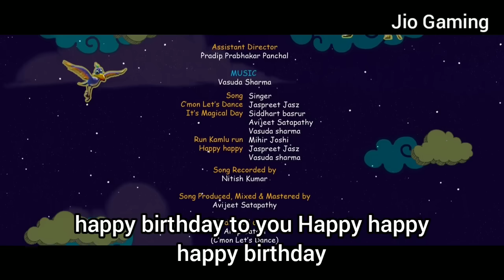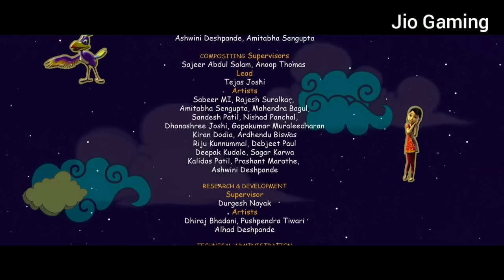New cartoon movie in Hindi 2023 | Hollywood Animation movies Hindi | cartoon movie in Hindi dubbed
👇👇👇 𝗠𝗢𝗩𝗜𝗘 𝗖𝗥𝗘𝗗𝗜𝗧𝗦 👇👇👇

                          Up Up & Up 2019 Movie

Tags.

Hindi cartoon movies
Animated movies in Hindi
Best Hindi dubbed cartoon movies
Top Hindi cartoon movies for kids
Latest Hindi cartoon movies
Popular Hindi animated movies
Funny Hindi cartoon movies
Action-packed Hindi cartoon movies
Family-friendly Hindi animated movies
Hindi dubbed Hollywood cartoon movies
Hindi cartoon movies for children
Hindi cartoon movies for toddlers
Best Indian animated movies in Hindi
Hindi dubbed cartoon movies full movie
Hindi cartoon movies online
Indian animation movies in Hindi
Hindi animation movies for kids
Hindi animation movies with moral values
Hindi dubbed cartoon movies for free
Hindi cartoon movies with good songs and music
Classic Hindi cartoon movies
Indian mythological cartoon movies in Hindi
Hindi animated movies based on Indian culture
Hindi animated movies with social messages
Hindi dubbed cartoon movies download
Animated films in Hindi
Hindi animated movies for children
Hindi cartoon movies on YouTube
Hindi dubbed cartoon movies online
Indian animated movies in Hindi
New Hindi cartoon movies
Hindi animated movies with good stories
Best Hindi cartoon movies of all time
Animated Hindi movies for kids
Hindi animation movies for toddlers
Hindi animation movies for family
Hindi animation movies on Netflix
Indian animation movies for kids
Hindi animated movies with comedy
Hindi animated movies on Amazon Prime
Top 10 Hindi cartoon movies
Hindi animation movies for free
Hindi dubbed animated movies for kids
Best animated movies dubbed in Hindi
Hindi cartoon movies with subtitles
Hindi animated movies based on mythology
Hindi dubbed cartoon movies for mobile
Hindi dubbed cartoon movies watch online
Indian animated movies for toddlers
Hindi animated movies with action
Hindi cartoon movies with moral values
Hindi animated movies for preschoolers
Hindi cartoon movies with animals
Indian animation movies with good messages
Hindi animation movies for learning
Hindi animated movies on Disney+ Hotstar
Hindi dubbed cartoon movies 2021
Animated films for toddlers in Hindi
Hindi animation movies for entertainment
Hindi animated movies with adventure
Hindi animation movies for education
Indian animation movies on Netflix
Hindi cartoon movies with superheroes
Hindi animated movies for fun
Hindi animated movies with magic
Hindi cartoon movies for family
Hindi animated movies with fantasy
Hindi cartoon movies for adults
Indian animated movies with
network error
good animation quality
70. Best Hindi cartoon movies for kids under 5

Hindi animated movies for girls
Indian animation movies with great music
Hindi animated movies with positive messages
Hindi cartoon movies for boys
Hindi animation movies with strong female characters
Hindi dubbed cartoon movies 2022
Hindi animated movies with inspiring themes
Indian animation movies for family
Hindi cartoon movies about friendship
Hindi animation movies about nature
Hindi animated movies about history
Hindi cartoon movies about animals and nature
Hindi animated movies about teamwork
Indian animation movies with humor
Hindi cartoon movies about magic and fantasy
Hindi animated movies with good lessons
Hindi dubbed cartoon movies on MX Player
Hindi animated movies with moral messages
Hindi cartoon movies with colorful animation
Indian animation movies with adventure and thrill
Hindi animated movies for kids to learn from
Hindi animation movies with great voice acting
Hindi dubbed cartoon movies on Voot
Hindi cartoon movies for the whole family to enjoy
Indian animation movies about culture and tradition
Hindi animated movies with music and dance
Hindi cartoon movies with good values
Hindi animation movies with creativity and imagination
Hindi dubbed cartoon movies on Jio Cinema
Best Hindi animated movies for kids and adults
Hindi cartoon movies with good characters
Indian animation movies with inspiring stories
Hindi animated movies about self-discovery
Hindi cartoon movies about bravery and courage
Hindi animation movies with humor and laughter
Hindi animated movies with heartwarming stories
Hindi dubbed cartoon movies on Zee5
Hindi cartoon movies with great storytelling
Indian animation movies with environmental themes
Hindi animated movies with positive role models
Hindi dubbed cartoon movies on Disney+ Hotstar
Hindi cartoon movies with adventure and excitement
Hindi animation movies with unique concepts
Hindi animated movies with a touch of magic
Hindi cartoon movies with memorable moments
Indian animation movies with moral dilemmas
Hindi animated movies with family values
Hindi dubbed cartoon movies on Amazon Prime

DISNEY MOVIES